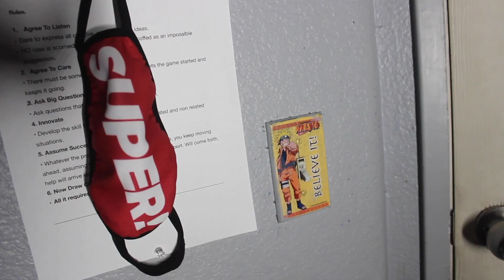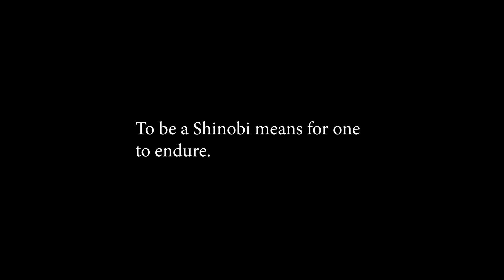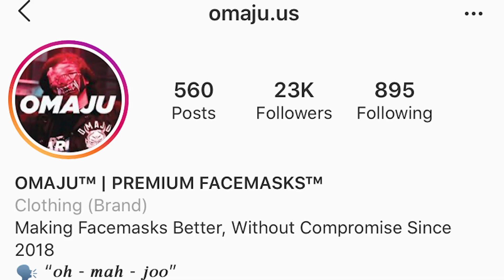For One To Endure: A Simple Lesson From Naruto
For one to endure no matter what comes their way and to always push forward and doing their best even on the days they feel the worst.

I hope everyone enjoys this video and happy birthday Naruto.